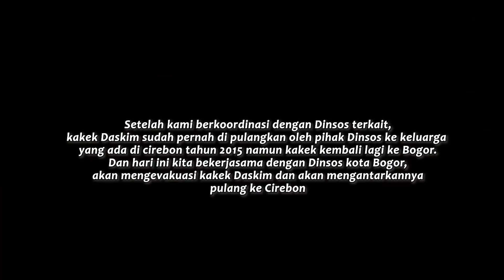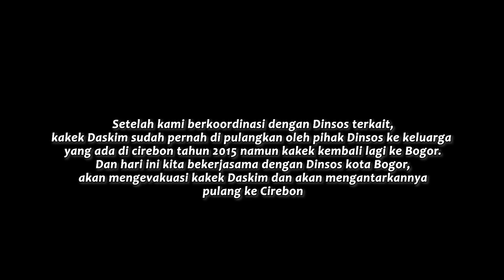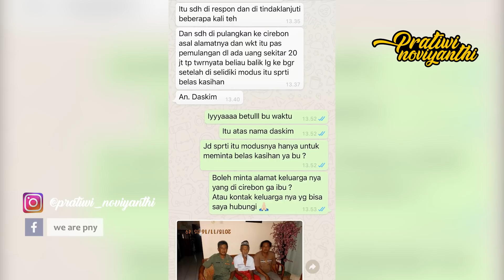TERNYATA KAKEK DASKIM BANYAK MENYIMPAN UANG DI BECAKNYA!! KITA AKAN PULANGKAN KE KELUARGANYA